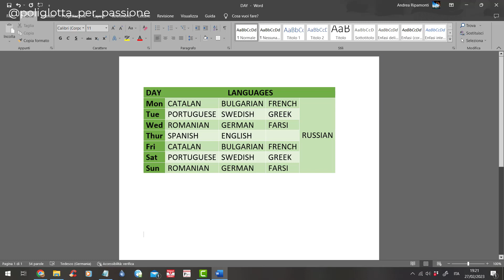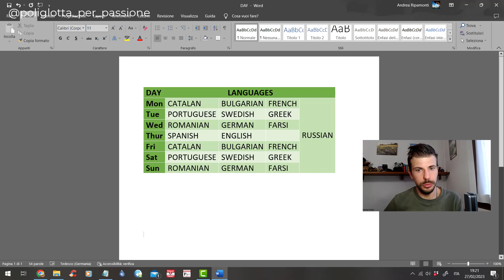HOW TO MAINTAIN 14 LANGUAGES: my experience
Hi y'all! Today's video is about how I try to maintain 14 languages. This is hard work and I want to share you the pros & cons of my current method, which I actually wanna change. What do you think? Share your experience with me :)

00:00 Intro
00:40 Welcome
02:16 My scheme
04:48 How do I maintain a language
06:05 Pros & cons of my scheme
08:53 Future plans
10:05 Updated scheme
10:10 Outro